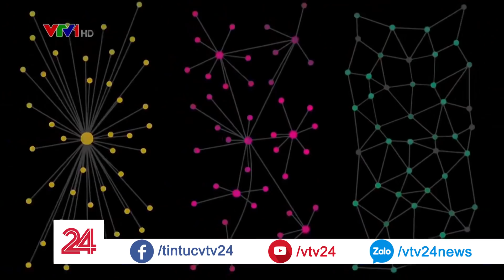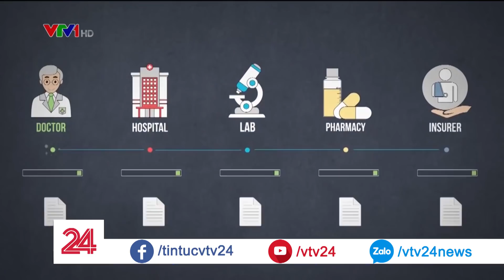100 nhà khoa học trẻ người Việt khắp thế giới hiến kế cho cuộc cách mạng 4.0 của VN| VTV24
Lần đầu tiên, một cơ hội chưa từng có đã được Bộ Kế hoạch và Đầu tư khởi xướng, đó là chương trình Kết nối đổi mới sáng tạo, quy tụ 100 nhân tài công nghệ người Việt hội tụ tại quê hương để chia sẻ, hiến kế cho cuộc cách mạng công nghiệp 4.0.

100 nhà khoa học trẻ người Việt khắp thế giới hiến kế cho cuộc cách mạng 4.0 của VN| VTV24